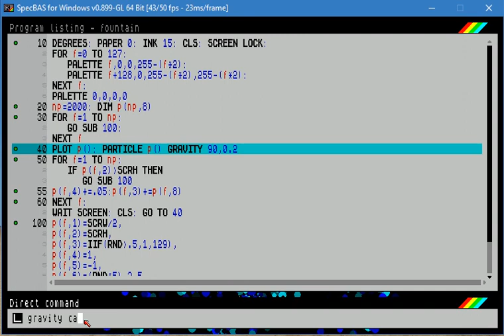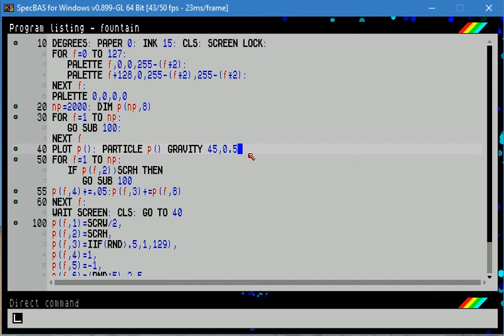particles2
More particles. Using the same engine as the previous video, but with collisions disabled. Again using PLOT to display them. Colour cycling makes it look quite nice.